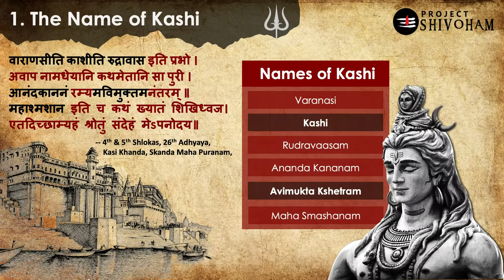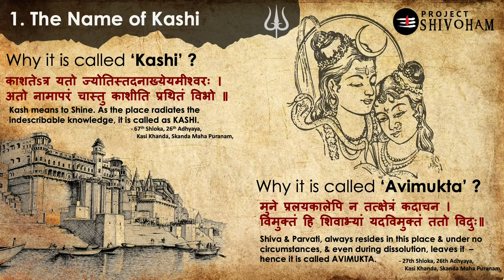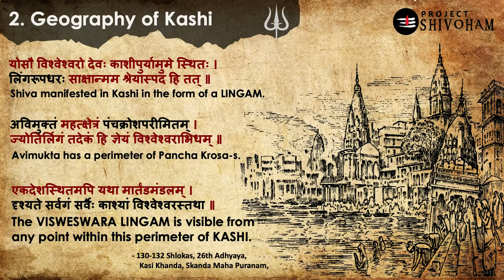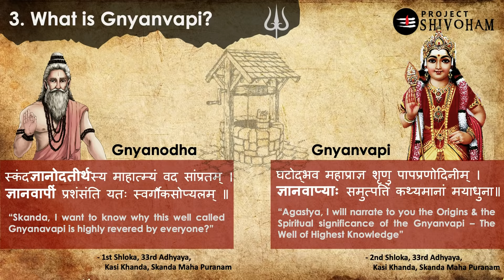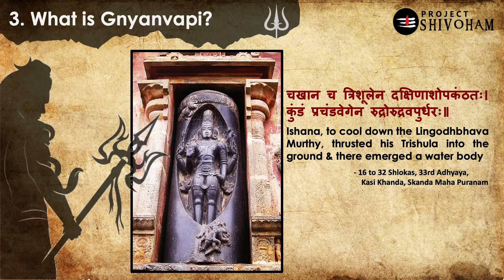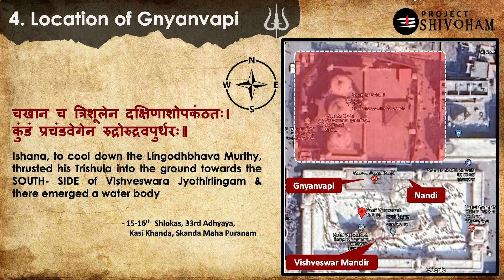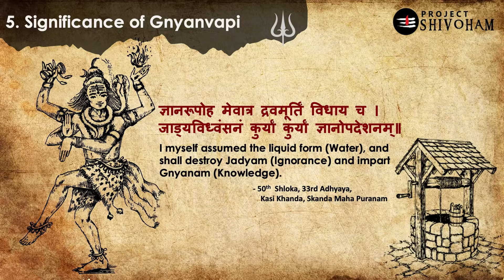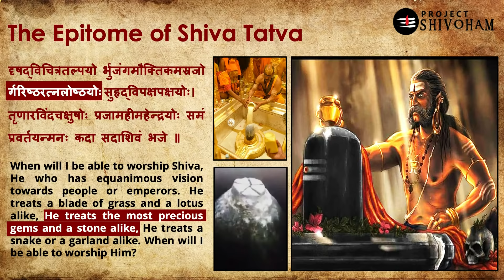జ్ఞ్యానవాపి పురాతన చరిత్ర || The Origins of Gyanvapi || Project SHIVOHAM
The Origins of Gyanvapi by Project SHIVOHAM